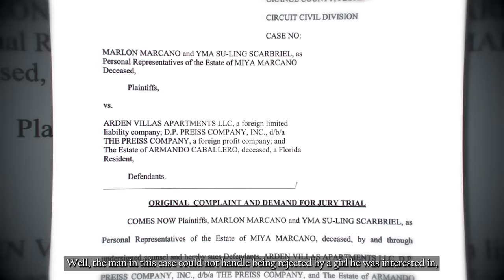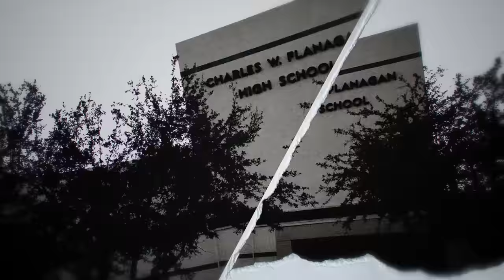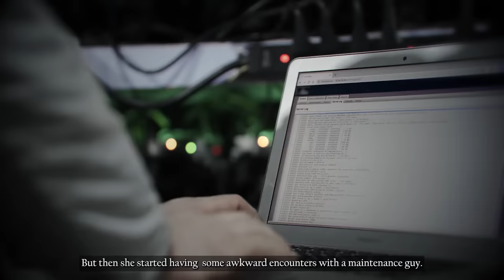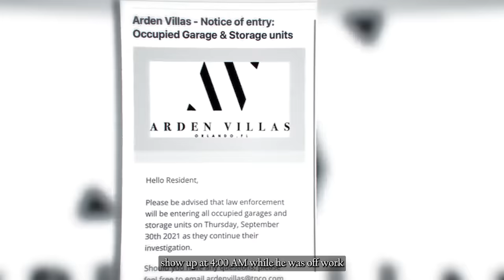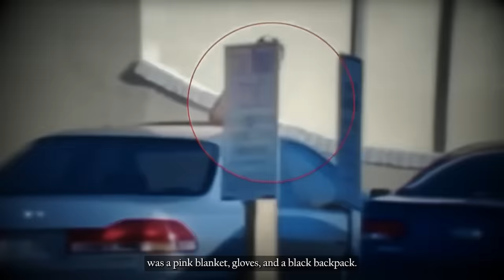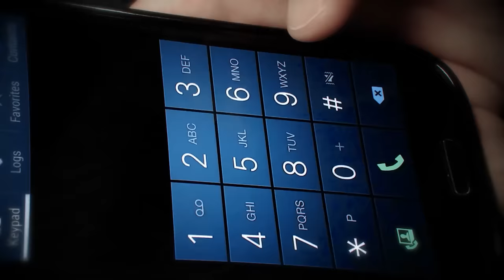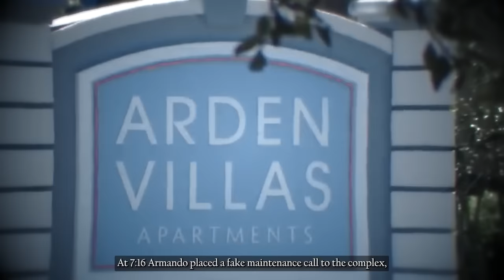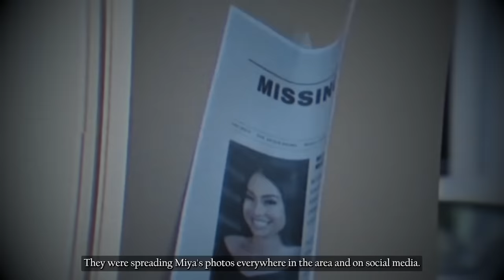The Girl Who Was K*lled For Rejecting A MAN